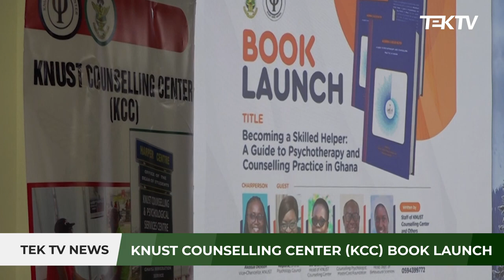KNUST Counselling Centre Launches a Book - Teknews Updates